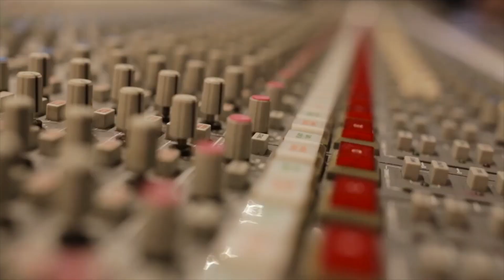I forgot this important thing when recording...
Dan Forshaw is one of the most charismatic musicians on the British Jazz scene. A superb communicator with an infectious passion for music, Dan’s ability to captivate audiences with his performances has led him to perform all over the world with ensembles ranging from jazz quartet’s to classical cathedral choirs.   Forshaw is one of the UK’s leading experts on the legendary saxophonist, John Coltrane and has had a number of articles published on John Coltrane’s music & theology.  Tim Price, Professor of saxophone in New York and a former teacher of Dan said, ‘Dan has reached a strong level of musicality, depth and technique that very few players have….he is a breath of fresh air, ‘hear him!’

Dan is now based in Cambridge, England where he teaches saxophone for Cambridge University and through his award-winning website, Cambridge Saxophone.com.  One of life’s natural teachers, Dan has students from all seven continents, (including Antartica!) and enjoys nothing more than engaging students from all ages with his passion for jazz improvisation.  Dan still maintains an active performance schedule with his band performing on the London Jazz Scene (like at Pizza Express Soho), regular tours, and his ‘Jazz Vespers‘ project, that has seen Dan on Prime Time National TV, (BBC One,) leading jazz events at St. Paul’s Cathedral, Ely Cathedral and the at new home for Jazz Vespers in London, Methodist Central Hall, Westminster.